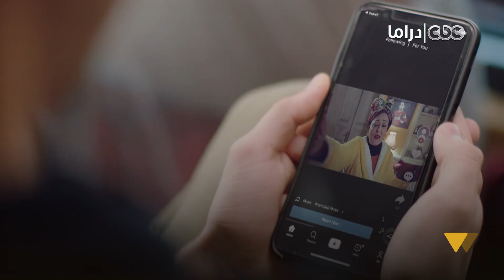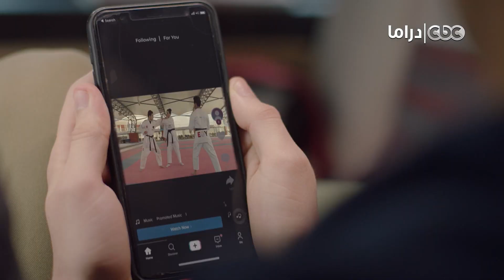هاتموتوا من الضحك على عمر ودياب لما شافوا فيديوهات إنصاف ورشا على التيك توك😅